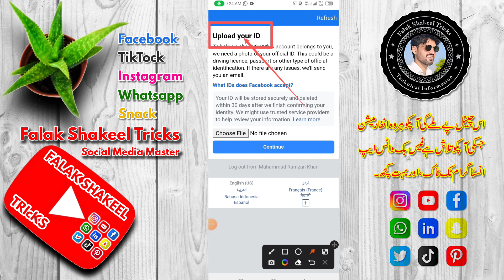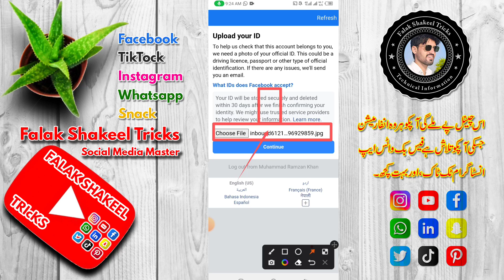How to solve facebook upload your id problem || upload your id to facebook recover account 2022